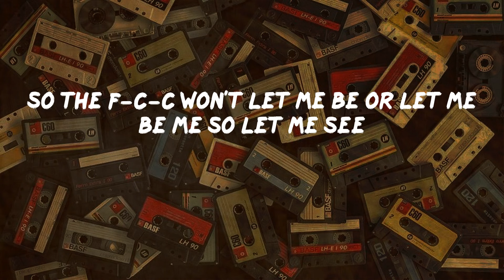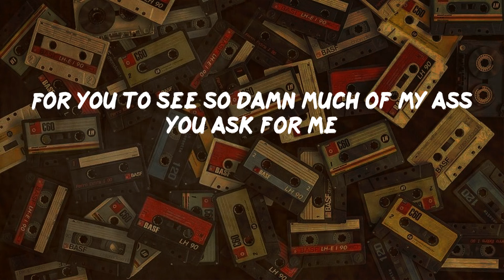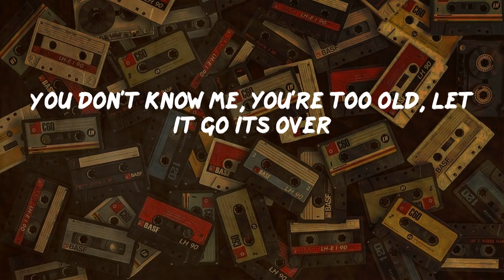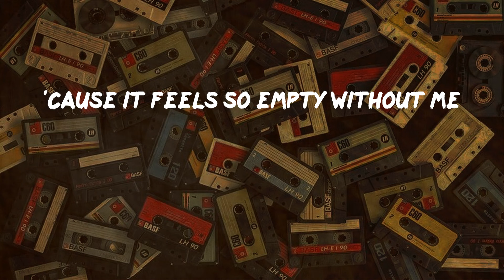Eminem, "Without Me" (video lyric)